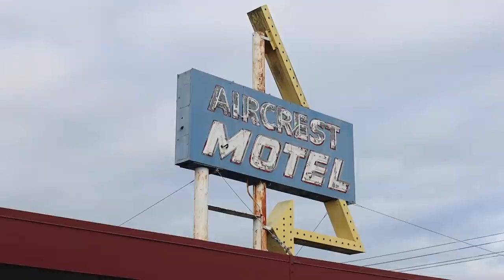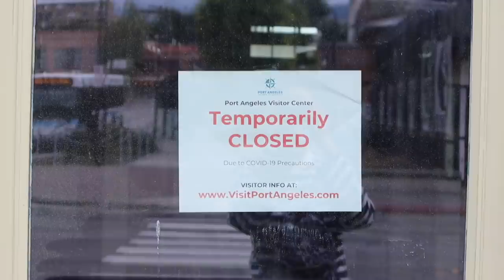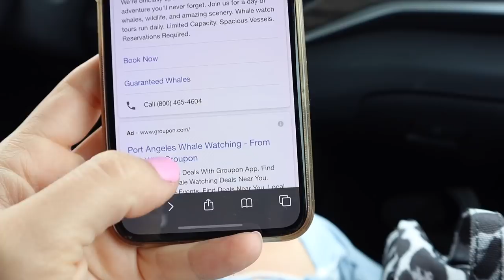así empezó nuestro día... *viaje de verano* raque late vlogs